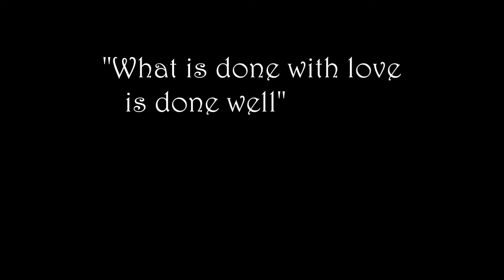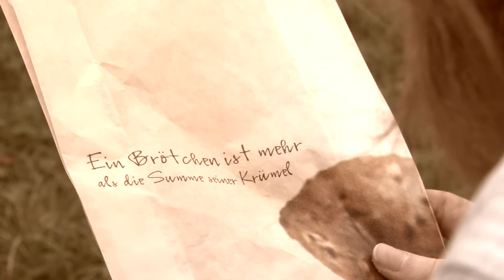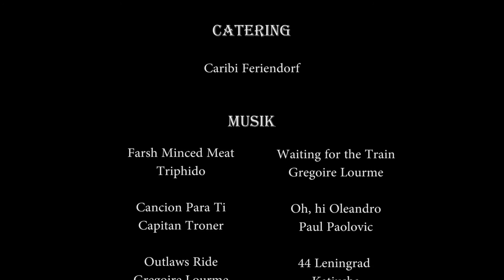Crumbs - An Old Bluesmans Tale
Der Sheriff ist verzweifelt: sein Assistent ist nach Russland ausgewandert, das Büro stürzt ein und dann wird auch noch die schöne Gouverneurstochter entführt. Gibt es da einen Zusammenhang? Und was hat eigentlich seine neue Assistentin Rachel mit all dem zu tun?